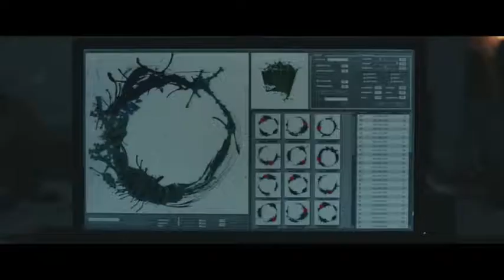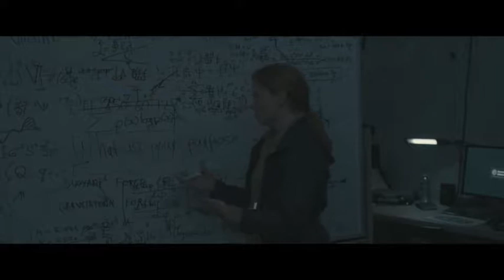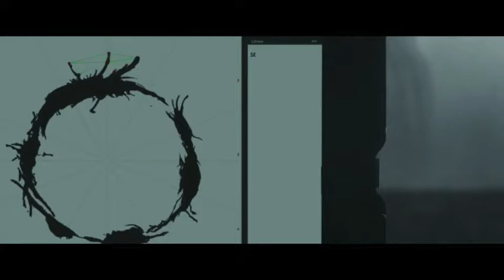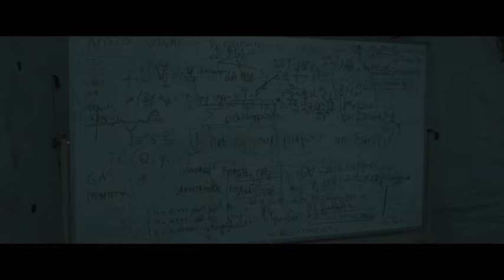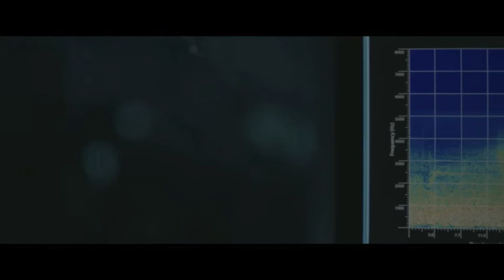The Linguistics in 'Arrival'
Does the linguistics in the feature film Arrival really check out? Not quite.

This episode was written and hosted by Emmett Stone